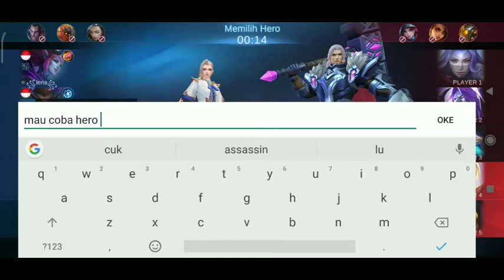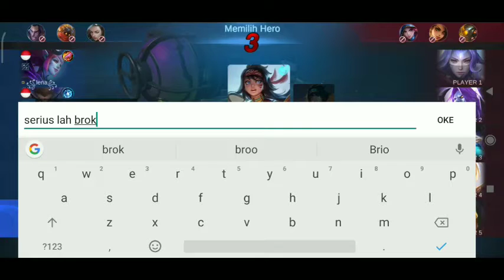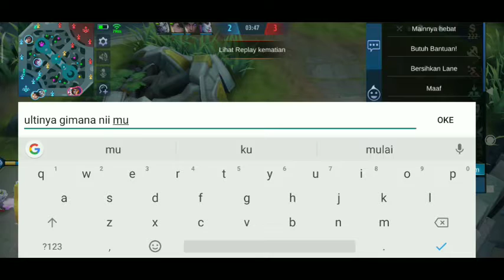MATHILDA HERO ASSASIN GRATISAN | REVIEW - MOBILE LEGENDS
mathilda mobile legends gameplay,
mathilda new hero,
mathilda aldous,
matilda adalah,
matilda angry bird,
matilda and the ramsay bunch,
mathilda animal crossing,
matilda alt j,
mathilda akatugba,
mathilda batlayeri,
mathilda bug,
mathilda bagshot,
matilda brave,
matilda books,
matilda bruce,
mathilda combo,
mathilda charis,
mathilda cecilia,
mathilda color guard balikpapan,
matilda cake,
mathilda ck3,
matilda cartoon,
matilda cover,
mathilda c,
mathilda day helder,
mathilda drone,
matilda disney,
matilda de angelis,
mathilda drone view,
matilda djerf,
mathilda dembele,
mathilda d'silva,
mathilda everest,
mathilda edit,
matilda ending,
mathilda edge,
matilda en francais,
mathilda elgin,
mathilda english,
mathilda et leon,
filme leon e mathilda,
mathilda e futura,
matilda full movie,
matilda film,
matilda full movie bahasa indonesia,
matilda full,
matilda full movie sub,
matilda full movie 1996,
matilda free hero,
matilda full movie subtitles,
mathilda gameplay,
mathilda gameplay mobile legends,
mathilda graseira,
mathilda gameplay indonesia,
mathilda gameplay vy gaming,
mathilda guide,
matilda gun,
mathilda goth,
matilda hero,
mathilda hero apa,
mathilda hogberg,
matilda hero baru,
mathilda hero mobile legend,
matilda haena,
mathilda iu,
mathilda is free,
mathilda indonesia,
mathilda in mobile legends,
matilda item,
mathilda is not an assassin,
matilda intro,
alt j matilda,
alt j matilda remix,
alt j matilda karaoke,
alt j matilda piano,
alt j matilda instrumental,
alt j matilda acoustic,
alt j matilda album,
alt j matilda live,
mathilda kapan rilis,
matilda kpop,
mathilda karakteri,
mathilda krogg,
mathilda krogg channel,
mathilda krogg race,
mathilda krogg tiktok,
mathilda krogg sea games,
mathilda leon the professional,
mathilda laughing,
mathilda leon makeup,
mathilda leon movie,
mathilda leon the professional full movie,
mathilda leon haircut,
mathilda ljungberg,
mathilda mobile legends skill,
mathilda mobile legends day helder,
mathilda mobile legends hororo,
matilda movie,
mathilde m,
mathilda new hero mobile legends,
mathilda new hero ml,
mathilda nathania,
matilda now,
mathilda natalie portman movie,
mathilda nassim wa,
mathilda nails,
matilda olivier,
matilda ost,
matilda original server,
mathilda offlane,
mathilda op,
matilda on video,
mathilda outfits,
matilda obaseki,
wheel o mathilda,
mathilda o profissional,
mathilda o profissional edit,
matilda paramore,
mathilda pv,
mathilda plays feelings of leon,
mathilda patch drone view,
mathilda professional,
mathilda patch injector,
mathilde pronunciation,
mathilda paradeiser she monkeys swedish full movie 2011,
mathilda quotes,
quiet matilda,
queen mathilde,
quiet matilda karaoke,
mathilda rilis,
mathilda role,
matilda resident evil 4,
matilda rok,
matilda rise of kingdom,
matilda review film,
matilda rise of kingdoms,
matilda ramsay boyfriend,
gia felicci mathilda r. alonzo,
mathilda sepatu,
mathilda skill,
mathilda song,
mathilda shoes,
mathilda samara,
mathilda spotlight,
mathilda skil,
mathilda skin,
smk st mathilda maumere,
mathilda the professional,
mathilda top global,
matilda trailer,
mathilda the professional sub indo,
mathilda the professional 2 trailer,
matilda tank,
matilda the musical,
matilda t,
mathilda ulti,
mathilda ultimate,
mathilda udo jürgens,
sia unstoppable mathilda,
matilda makeup,
mathilda universe,
mathilda udo jürgens harry belafonte,
mathilda udo jürgens live,
mathilda vs,
mathilda vs aldous,
mathilda vs ling,
mathilda voice,
mathilda vy gaming,
mathilda vs wanwan,
mathilda vs lesley,
mathilda vs yu zhong,
mathilda wilkins,
mathilda wanwan,
mathilda wolff,
mathilda wowor,
when i grow up matilda,
matilda weekly idol,
matilda's welt,
mathilda wallen,
matt x matilda,
bomb x matilda,
ell x matilda,
lotti x matilda,
emotional x matilda,
tori x matilda,
edd x matilda,
terence x matilda,
matilda you,
matilda you bad don't make me cry,
matilda ytp,
matilda yell at me,
matilda you're wrong i'm right,
matilda y diego,
matilda y diego grachi,
matilda y rodrigo 175,
matilda y leon,
ha ash y mathilda,
leo y mathilda,
mathilda y leon final,
mathilde zouk,
matilda ziegler,
söder zu mathilda,
zoé mathilda,
matilda 1996,
mathilda gvarliani 13 kitxva,
matilda 1,
mathilda du 13,
matilda 2,
matilda 2 full movie,
matilda 2 full movie sub indonesia,
matilda 2020,
matilda 2/10,
mathilda 2018,
matilda 2019,
matilda 2 full movie english,
mathilda the professional 2 full movie,
mathilda the professional 2,
mathilda the professional 2 sub indo,
mathilda 3009,
matilda 4/10,
481 on mathilda,
köln 50667 mathilda,
köln 50667 mathilda geburt,
matilda 9/10